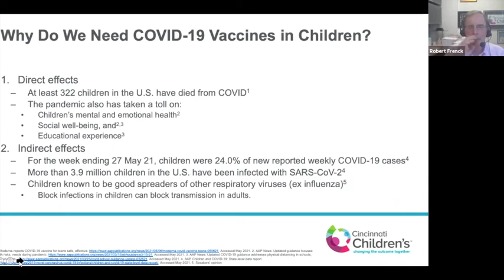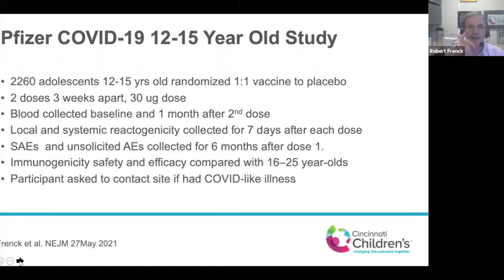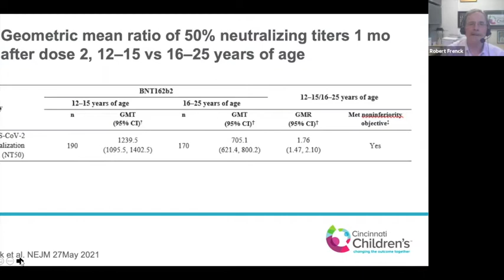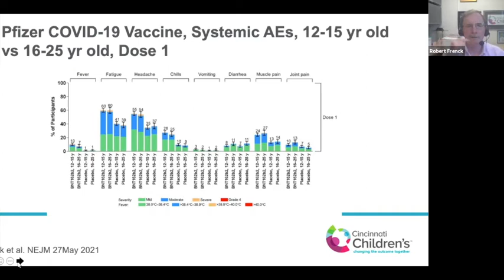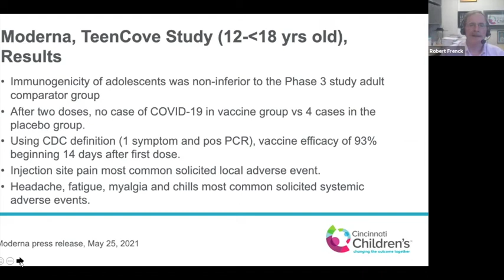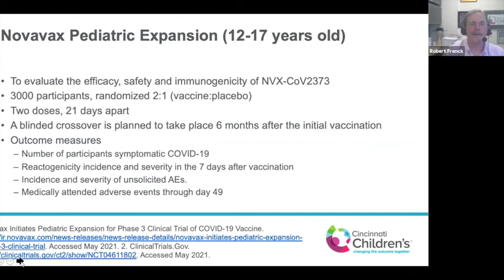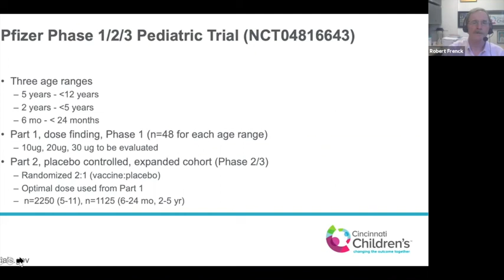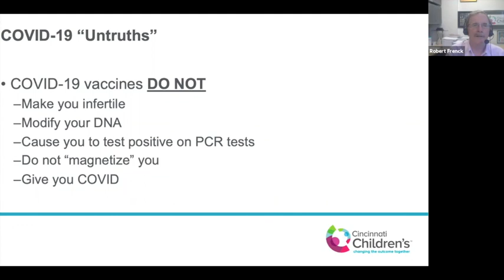Frenck COVID Vaccine Update June 2021